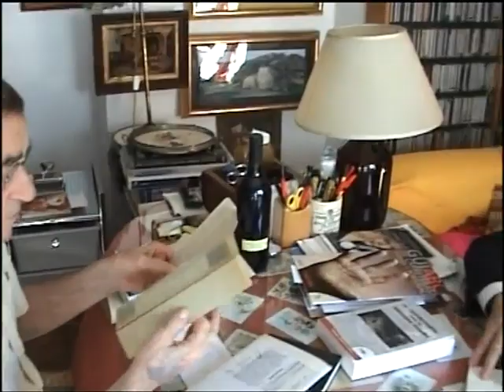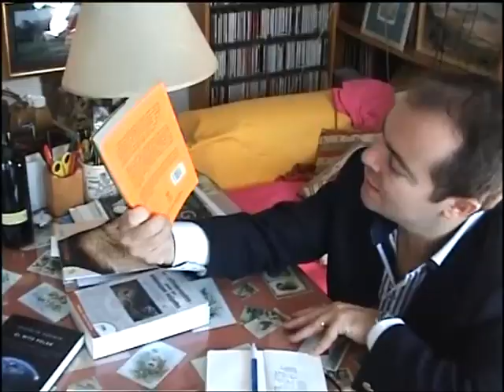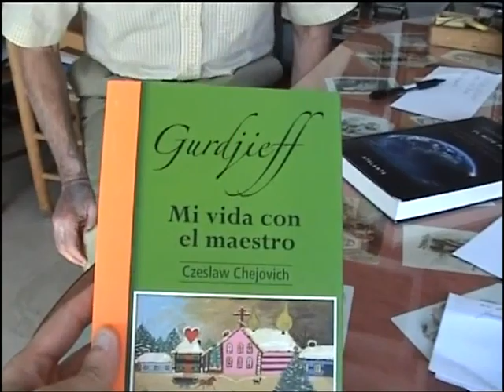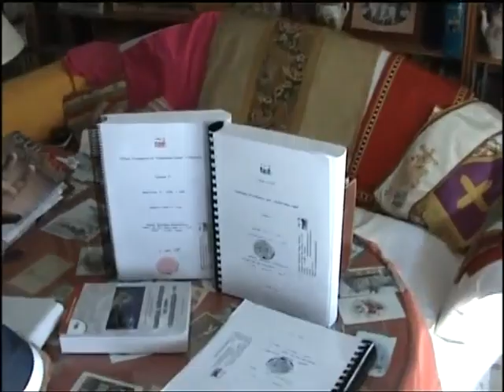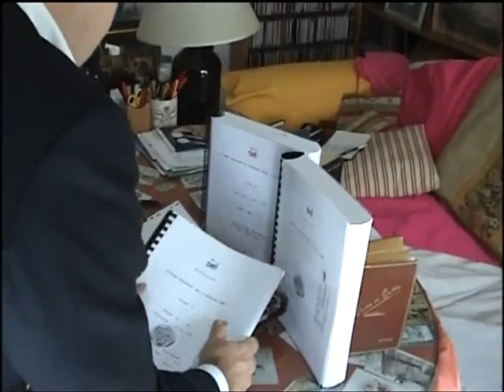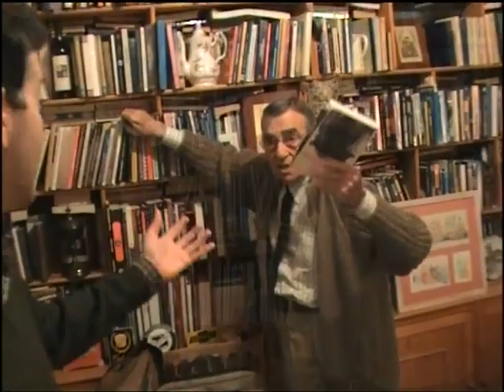RECORDANDO AL UFÓLOGO IGNACIO DARNAUDE (1931-2018)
Con este vídeo, queremos rendir un nuevo homenaje a la figura del gran ufólogo sevillano IGNACIO DARNAUDE ROJAS-MARCOS, fallecido un día como hoy de hace dos años. Son grabaciones realizadas por nosotros en su casa el 14-10-09 y el 13-02-10. Ignacio nos habla de sus comienzos en la ufología, del caso Ummo, del Libro de Urantia, de los contactados y del 'gran teatro cósmico'. Para este gran filósofo de los OVNIs, existe una especie de plan orquestado por 'inteligencias extrahumanas', cuyo fin es despertar la conciencia humana y deconstruir nuestros esquemas culturales y religiosos, no de forma brusca, sino lenta y gradualmente. Estudió a fondo los mensajes recibidos por los contactados y observó que su contenido es de especial trascendencia, además de tener muy en cuenta los elementos absurdos que impregnan todo el fenómeno OVNI, prueba de la autenticidad del mismo, según Ignacio.

Darnaude, que nació en Sevilla y vivió su infancia y primera juventud en Arroyomolinos de León (Huelva), fue muy querido y respetado en el mundo ufológico, convirtiéndose en un maestro para varias generaciones de investigadores, llegando a ser aclamado como 'el filósofo de los OVNIs', debido a sus agudas reflexiones en torno a dicho asunto. La lectura de 'El misterio de los platos voladores' (1956), obra del ufólogo argentino Cristian Vogt, supuso para Darnaude su primera aproximación al tema OVNI, en una época en que comenzaba a propagarse por todo el mundo. Quedó impactado con dicho enigma y poco a poco fue adentrándose en el estudio, la investigación y la recopilación de casos, formando parte de diversas asociaciones a nivel mundial y entrando en contacto con ufólogos de la talla de Antonio Ribera, Jacques Vallée, Aimé Michel, René Fouéré, etc. Asimismo, a finales de la década de los 60, se sumergió en el affaire UMMO, llegando a ser un destacado experto, creando un catálogo, el UMMOCAT, que contiene miles de referencias sobre todo tipo de información relacionada con los presuntos ummitas. Ha sido, además, un gran especialista en el fenómeno del contactismo extraterrestre, siendo poseedor de una impresionante biblioteca dedicada a los contactados y a los mensajes revelados por los guías cósmicos. Asimismo, Darnaude fue artífice de la Tranfuología, un enfoque teórico que aborda, sobre todo, los aspectos más ocultos y absurdos del Fenómeno OVNI, con el fin de averiguar quiénes son los ufonautas y qué quieren de nosotros. Fue autor de seis obras: 'El Principio de Elusividad Cósmica' (2009), 'Libros revelados y síndrome contacto E.T.' (2014), 'El desafío extraterrestre en el siglo XXI' (2014), 'La vida después de la muerte' (2014), 'Preguntas metafísicas' (2014) y 'Metaphysical Questions' (2016). Sin duda, la ufología perdió a un gran pensador e intelectual, a un hombre excepcional, que hizo del Fenómeno OVNI su filosofía de vida.

Grabaciones de vídeo realizadas por Moisés Garrido en casa de Ignacio Darnaude los días 14-10-09 y 13-02-10. Vídeo procedente de los archivos de Moisés Garrido y Claudia M. Moctezuma.